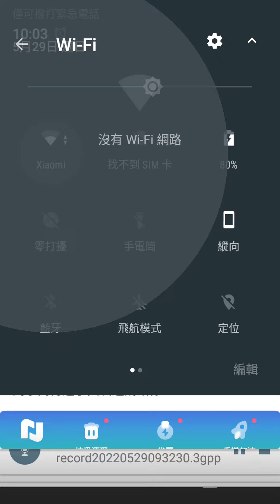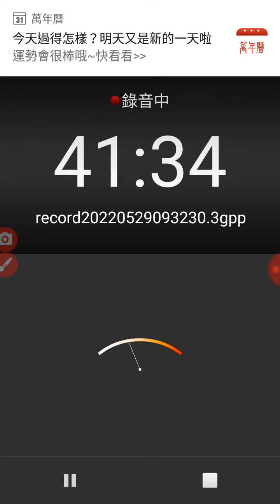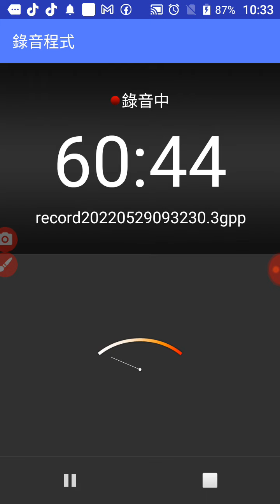20220529b#【直播】【愛祥線上精湛班】人才應有的愿力與使命 - 《寶光玉山 蔡聰敏點傳師》(之前部份未錄到，受限於手機功能，請見諒).mp4